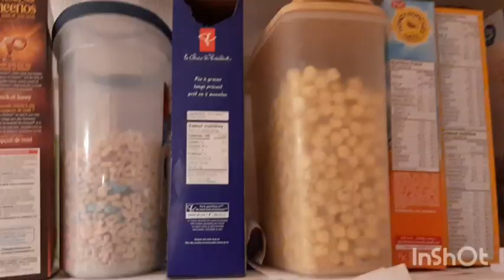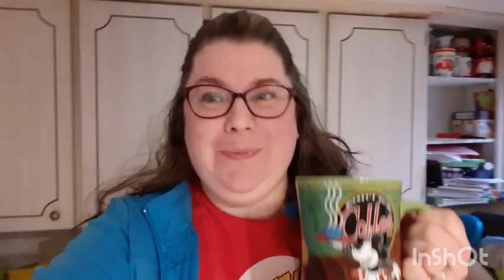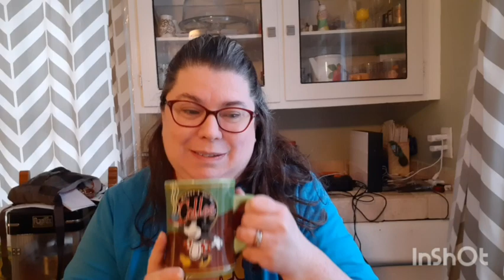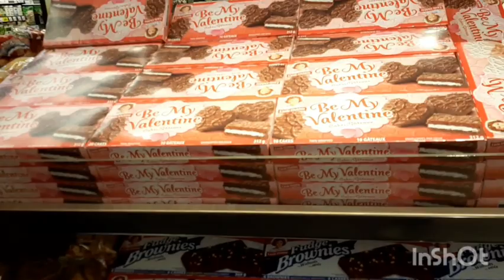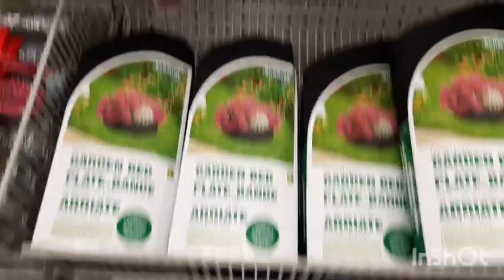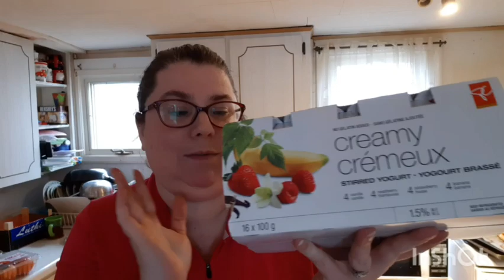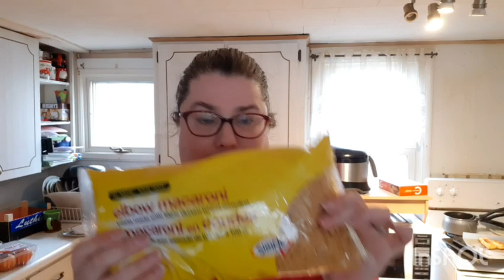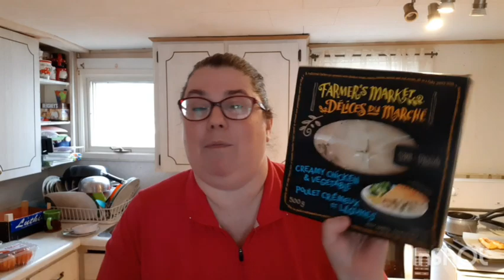GROCERY SHOPPING BEFORE THE STORM ARRIVES//HAUL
Hello Friends! Join me for coffee every morning and a chat!

I went grocery shopping a day early, before the snow storm arrived. Everyone had the same idea, it was a busy little town!

coffeewithstephanie20